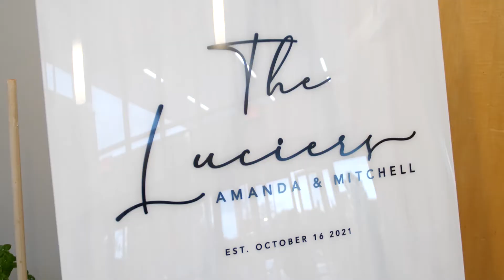The Wedding Highlight of Amanda and Mitchell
This is a montage, highlighting the wedding day of Amanda and Mitchell